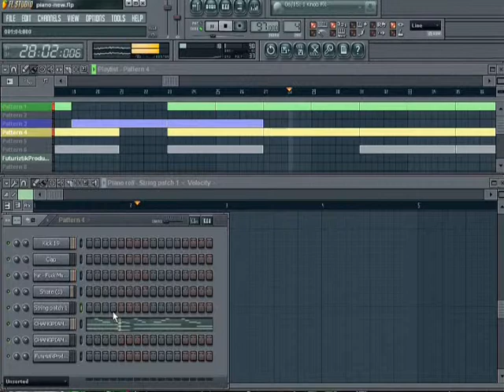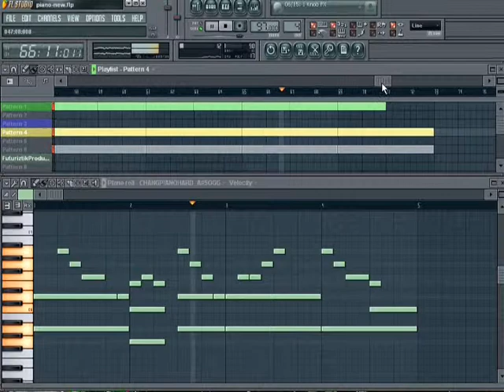Just is - Futuriztik Productions - Fruity Loops Studio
song I made using Fruity Loops Studio 9
Video is off a measure or 2 in some spots, my computer was lagging during recording.

Just is - Travis Baker (Futuriztik Productions)